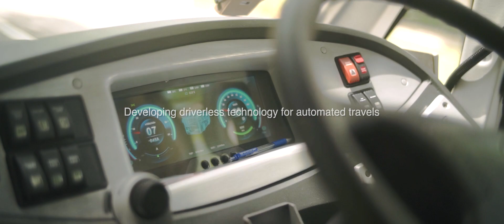SMRT – Moving People, Enhancing Lives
Since 1987, SMRT has been committed to running safe, reliable and commuter-centric train and bus journeys for fellow Singaporeans. We care for every step of your journey and work hard to provide a comfortable commute for you. As we continue to grow and connect more communities, we are also improving our practices to create a greener future for the next generation.